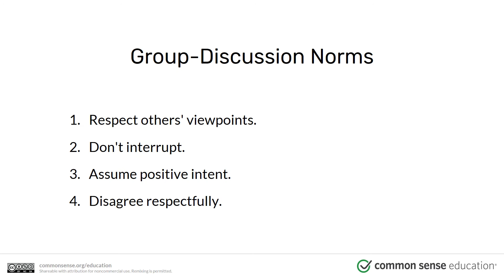Grade 6 Digital Drama Unplugged Lesson Slides